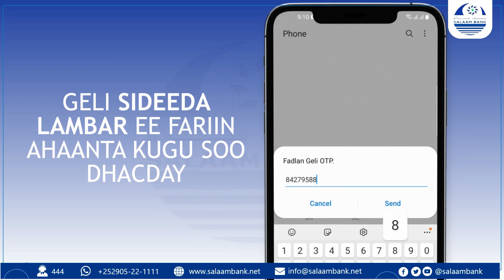QARDHO XILDHIBAAN WARSAN SHEEKH :golaha Deegaanka Qardho iyo barakacayaasha colaaddii Bosaso.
QARDHO XILIBAAN WARSAN SHEEKH AXMED:
Warsan sheekh Axmed oo kamid ah Xildhibaanada Cusub ee golaha Deegaanka Degmada Qardho, sidoo kale kamid gudiga taakuleyta Dadkii kusoo barakacay Magaalada Qardho.
Radio Daljir QARDHO